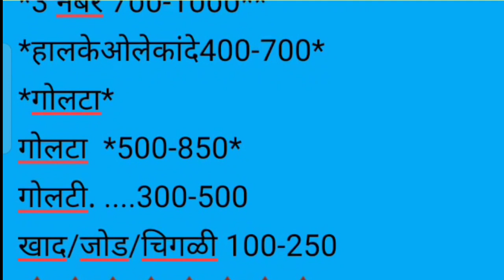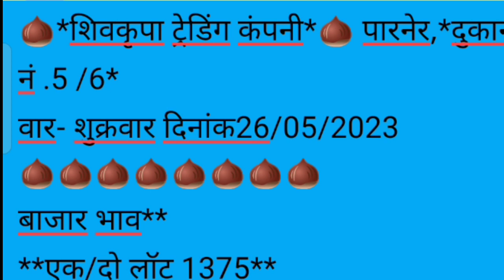पारनेर apmc कांदा बाजार भाव दि. 26/05/2023